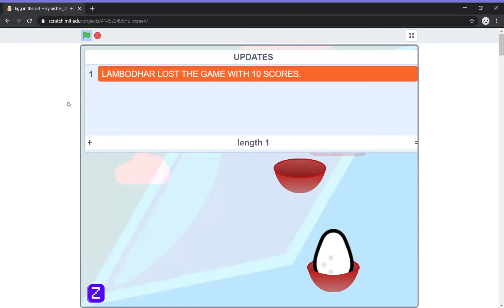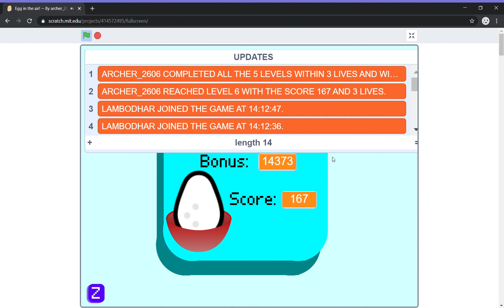Egg in the air!! ~ By archer_2008 (With lives and multiplayer) || Overview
It is superrr-r-r-r-r-r fun playing this game (especially with my friend @lambodhar ) !!!. Hahahaha!! I'm praising my own game!!